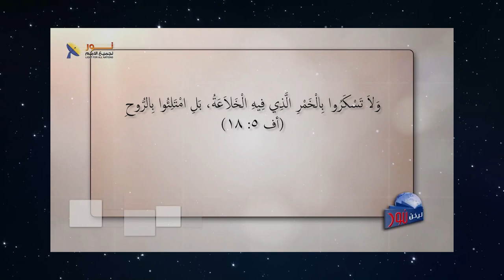616 من هو الروح القدس؟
من هو الروح القدس؟